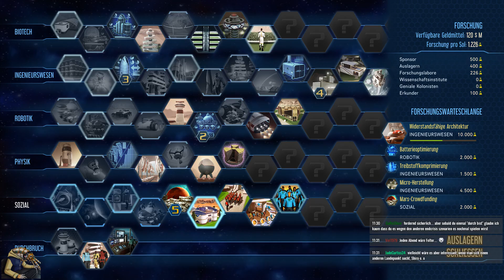Surviving Mars | Part 05 [German/Let's Play]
Du findest, dass der Part ein Trinkgeld wert ist?
Dann kannst du mir dies über diese Seite zukommen lassen:
Vielen Dank!

2018
USK: ?
Developer: Haeminont Games
Publisher: Paradox Interactive
Genre: Simulation, strategy